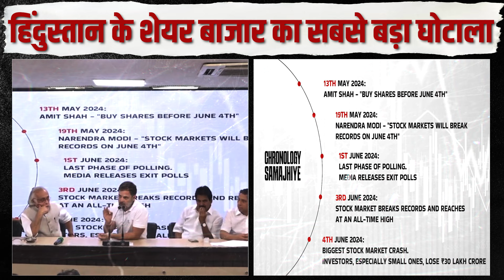2024 चुनाव में मोदी-शाह ने कर दिया हिंदुस्तान के शेयर बाजार का सबसे बड़ा घोटाला!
2024 चुनाव में मोदी-शाह ने कर दिया हिंदुस्तान के शेयर बाजार का सबसे बड़ा घोटाला!